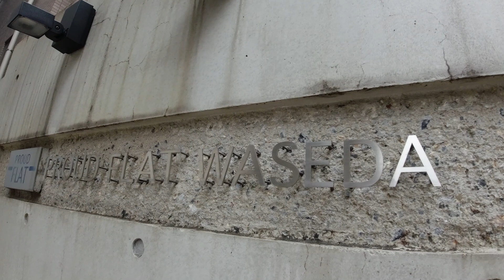プラウドフラット早稲田 1K 22.20㎡ ワンルーム 早稲田大学 一人暮らし proud flat waseda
【物件概要】
東京都新宿区早稲田鶴巻町521-9
2007年築
2階
92,000円

東京メトロ東西線 「早稲田」 徒歩5分
東京メトロ有楽町線 「江戸川橋」 徒歩10分